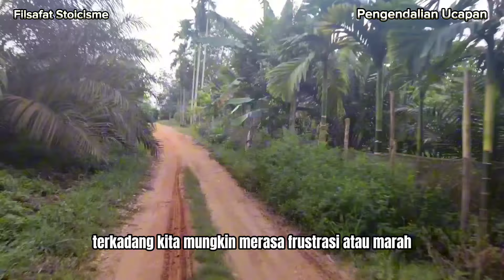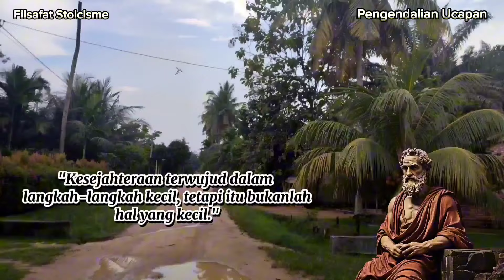Cara Mengendalikan Ucapan Agar Tetap Tenang dan Tak Terkalahkan | Filsafat | Stoik | Stoikisme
Cara Mengendalikan Ucapan Agar Tetap Tenang dan Tak Terkalahkan

Halo sobat stoik, apa kabar kalian semua?
Semoga kalian sehat selalu, di mudahkan segala urusan dan di limpahkan rezeki nya.
 Dalam keheningan batin, kita menemukan kekuatan untuk memilih kata-kata dengan bijak, untuk tidak menyakiti, tetapi untuk menyembuhkan; tidak untuk merendahkan, tetapi untuk mengangkat.

“Jika itu tidak benar, jangan lakukan itu; jika itu tidak benar, jangan katakan itu.” – Marcus Aurelius.

Perkataan Marcus Aurelius,  adalah inti dari praktik Stoik dalam kehidupan sehari-hari untuk mengendalikan ucapan. Ini mengajarkan kita untuk berbicara dan bertindak dengan kebenaran dan integritas. Berikut adalah beberapa contoh penerapannya:

1. Dalam Percakapan
3. Dalam Menghadapi Konflik

Untuk lengkapnya, kalian bisa melihat langsung video nya hingga akhir.